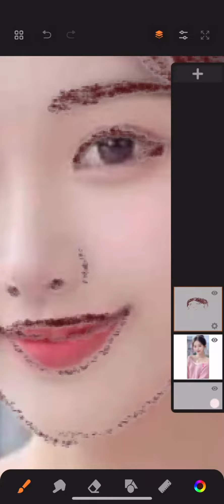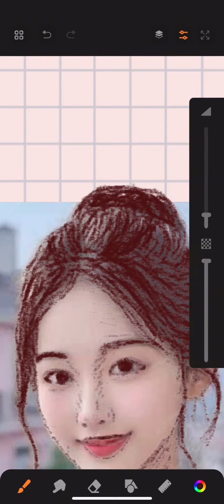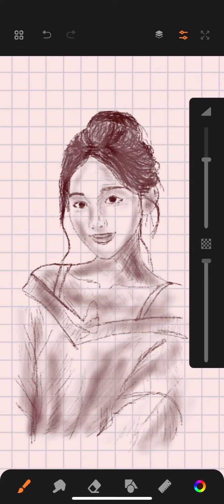Drawing beautiful girl at Sketchbook app iOS for iPhone